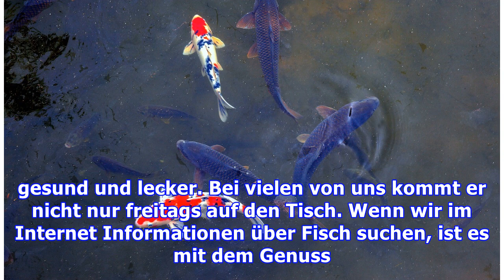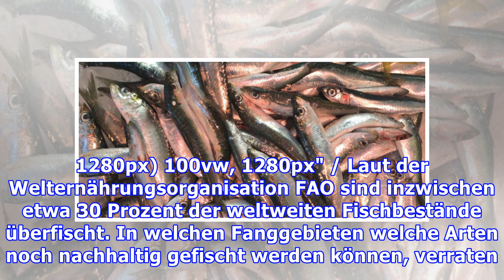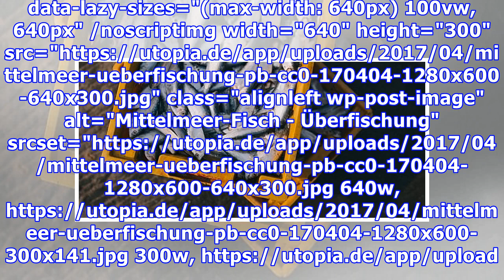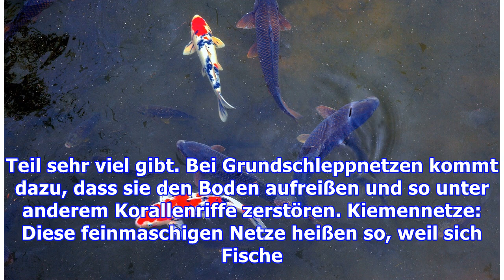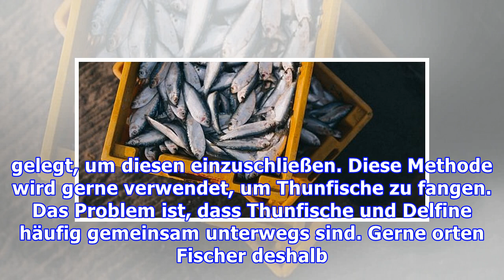Fisch essen: Das solltest du unbedingt beachten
Wer Fisch essen möchte, sollte dabei einiges beachten: von überfischten Arten über Schadstoffbelastung bis hin zu Aqualturen – wir erklären dir, was du wissen solltest. Fisch gilt als gesund und lecker. Bei vielen von uns kommt er nicht nur freitags auf den Tisch. Wenn wir im Internet Informationen über Fisch suchen, ist es mit dem Genuss allerdings schnell vorbei: Viele Arten sind überfischt, imm...